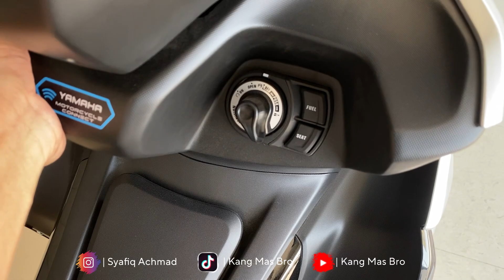AEROX 155 ABS TERBARU PALING SULIT DICARI ‼️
Produk Yamaha terlaris aerox 155  dan yamaha NMAX 2023 produk lainnya
FREEGO 125 2023
NEW XMAX 250 2023
MX KING 2023
LEXI 2023

Yamaha SBR Ketanggungan
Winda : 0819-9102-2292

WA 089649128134